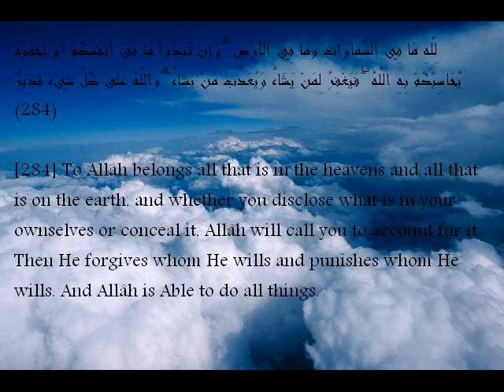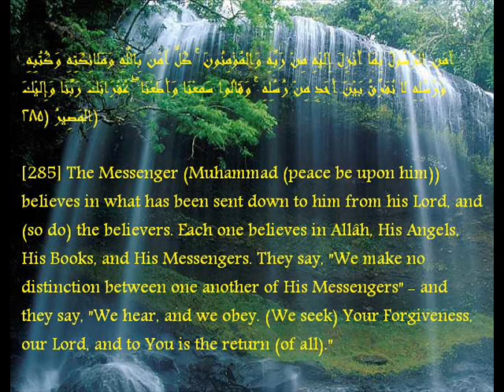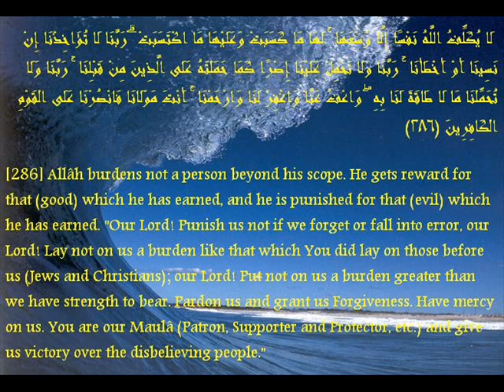Surah Baqarah [Verse 284-End] by Hasan bin Abdullah, a boy!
Recitation of young Hasan b. Abdillah of the last 3 verses of Surah al-Baqarah.